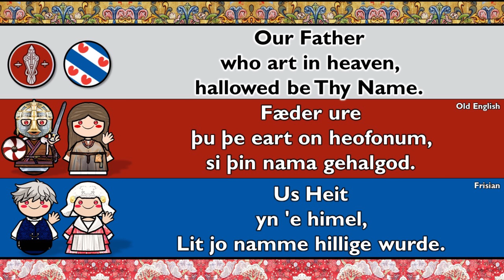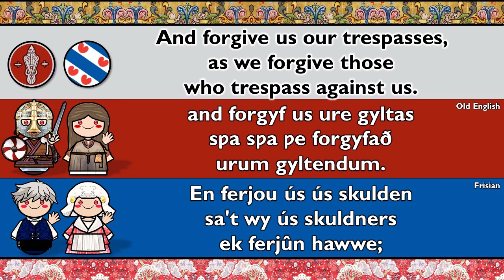GERMANIC: OLD ENGLISH & FRISIAN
Old English, or Anglo-Saxon, was the earliest form of the English language, spoken in England and southern and eastern Scotland during the early Middle Ages. It originated from the languages brought by Anglo-Saxon settlers in the mid-5th century, with the first literary works appearing in the mid-7th century. The Norman Conquest of 1066 led to Anglo-Norman (a type of French) replacing English among the upper classes. This marked the end of the Old English era, as the language evolved into Middle English in England and Early Scots in Scotland due to significant influence from Anglo-Norman.

The Frisian languages are a group of closely related West Germanic languages spoken by around 400,000 Frisian people in the Netherlands and Germany. They are the closest living languages to the Anglic languages, forming the Anglo-Frisian languages group along with the Low German dialects, which together constitute the North Sea Germanic languages. Despite their close historical relationship, modern English and Frisian are not mutually intelligible, nor are the different Frisian languages mutually intelligible due to independent linguistic developments and contact with neighboring languages.